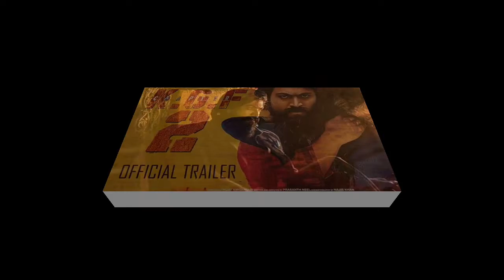KGF Chapter 2 Movie Release Date star Cast Budget |Yesh Sanjay Dutt Srinidhi Shetty|KGF 2 Box Office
Kgf Chapter 2 1st Box Office Collections

Ak Movie Facts Entertainment
Thank for the watching video
Hello Friend ap savi ka Harare is YouTube channel pe  sowagat hai

Hello Friend  mere is channel pe mai  hindi bollywood movie ke  bareme  batlane  wala hu jaise  ki koi video ane wali  nai movie ke  bareme bollywood movie  fact aur sachi  history  bollywood movie ki, thank you